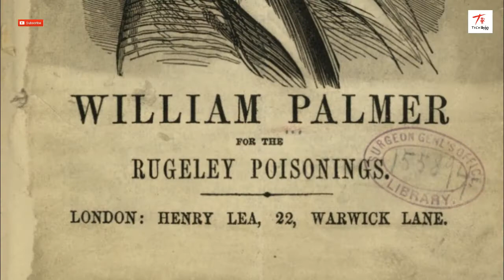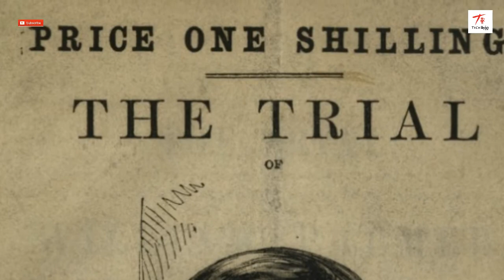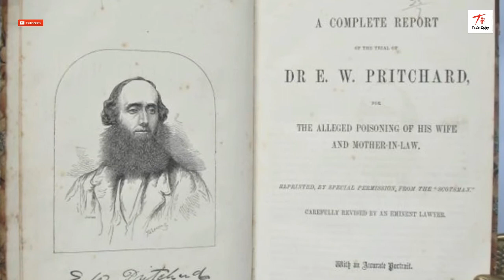මිනිමරු වෛද්‍යවරු දෙදෙනාගෙ කතාව Story of Killer doctors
අප ජීවත්වන සමාජයේ වෛද්‍යවරුන්ට ඉහල තැනක් ලබාදී ඇත. ඒ ඔවුන් අපට දක්වන සේවාව නිසාය,නමුත් එවැනි සමාජයක ම ඉතා කෘෘර ලෙස  සලකන වෛද්‍යවරුන් සිටිනවා කිවහොත් ඔබට විශ්වාස කළ හැකිද? ඔවුන් මිනිමරුවන්  වේ,ඔවුන්ගේ මිනී මැරුම් විලාශය ඔබ දැක්කොත් විශ්මයට පත්වෙයි,මෙම වීඩියෝව තුලින් ඔබට එය නැරඹිය හැකිය.